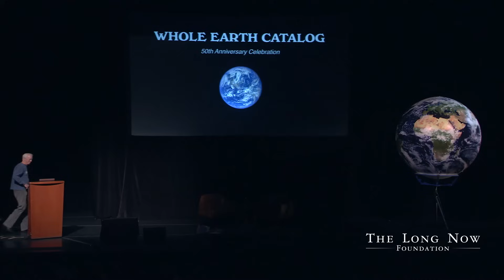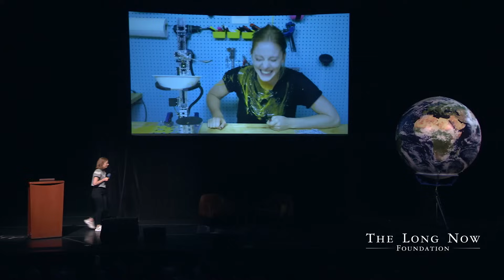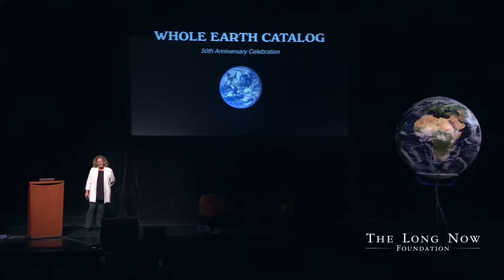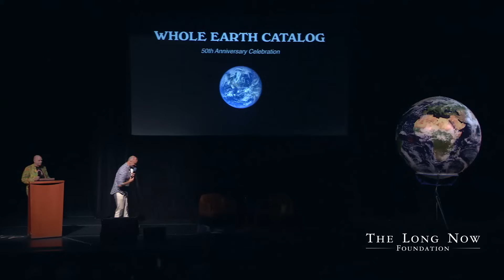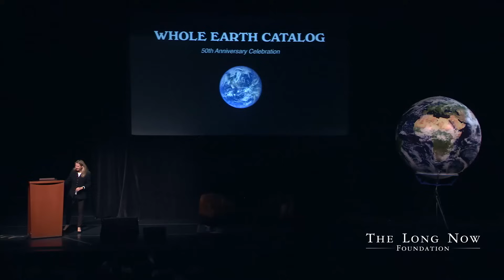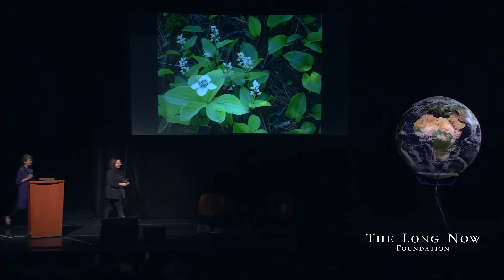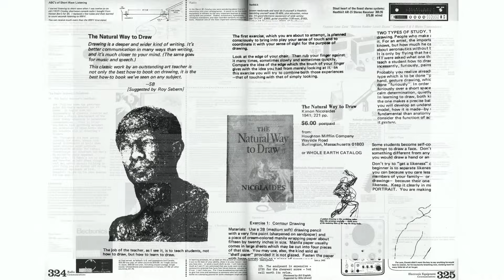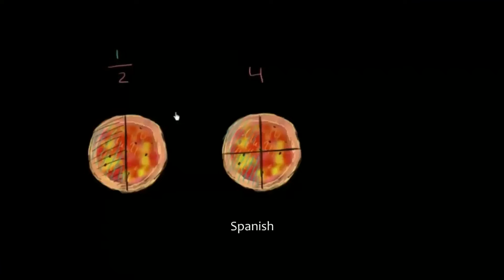Whole Earth 50th Anniversary Celebration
50 years ago, Stewart Brand launched the Whole Earth Catalog — one of the cornerstones of the American counterculture.

The evening program of The Whole Earth Catalog 50th Anniversary Celebration was held on October 13, 02018, and featured conversations between Whole Earth Catalog contributors and contemporary wave-makers as they discussed the legacy of the Catalog and what the next 50 years might hold. Speakers included Ryan Phelan, Danica Remy, Rusty Schweickart, Kevin Kelly, Simone Giertz, Howard Rheingold, Chip Conley, Stephanie Mills, Stephanie Feldstein, Stewart Brand and Sal Khan.

The event was sponsored by the San Francisco Art Institute, WIRED, The Long Now Foundation, Ken and Maddy Dychtwald, Peter and Cathleen Schwartz, Stewart Brand and Ryan Phelan, Juan and Mary Enriquez, and Gerry Ohrstrom.

You can learn more about the Whole Earth Catalog 50th Anniversary Celebration
Watch Whole Earth Flashbacks, a documentary that profiles the creators of the Whole Earth Catalog and the community they inspired

The evening program was given as part of Long Now's Seminar Series. The series was started in 02003 to build a compelling body of ideas about long-term thinking from some of the world's leading thinkers. The Seminars take place in San Francisco and are curated and hosted by Stewart Brand. To follow the talks, you can: